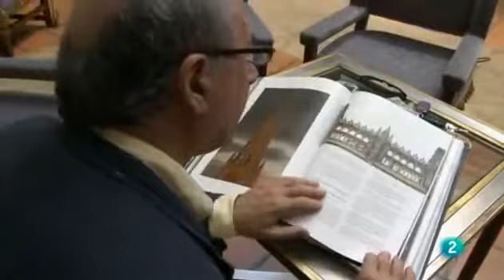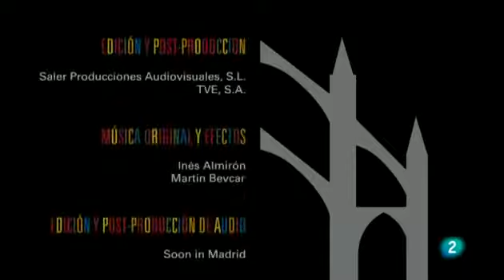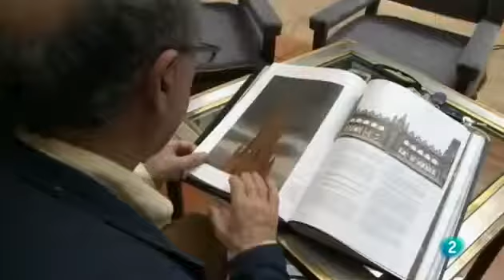catedral de burgos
Documental de La 2 narrado por el arquitecto y dibujante Jose ía Peridis.

Realizado por artiSplendore muestra una de las Catedrales más bellas del mundo, la Catedral de Burgos. En el video se incluyen planos obtenidos con drone desde dentro de la Catedral.

 La catedral de Burgos se levantó gracias al empeño del obispo Mauricio, siendo colocada la primera piedra el 20 de julio de 1221, en.